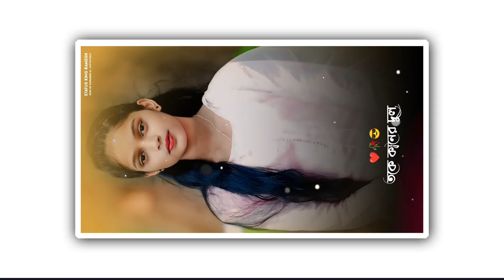😇 Trending Purulia New Song Status Editing Alight Motion | Nakful | নাকফুল | Status Editing Tutorial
❤️ ʜᴇʟʟᴏ ꜰʀɪᴇɴᴅꜱ ❤️
             ᴡᴇʟᴄᴏᴍᴇ ᴛᴏ ᴍy yᴏᴜᴛᴜʙᴇ ᴄʜᴀɴᴇʟ

  ✵♥︎ 𝐁𝐋𝐀𝐂𝐊 𝐒𝐂𝐑𝐄𝐄𝐍 𝐒𝐓𝐀𝐓𝐔𝐒 𝐑𝐀𝐌𝐄𝐒𝐇 ♥︎✵

ᴛʜɪꜱ ɪꜱ ᴇᴅɪᴛɪɴɢ ʀᴇʟᴀᴛᴇᴅ ᴄʜᴀɴᴇʟ.ᴡᴇ ᴜᴩʟᴏᴀᴅ ʀᴇɢᴜʟᴀʀ ꜱᴛᴀᴛᴜꜱ ᴇᴅɪᴛɪɴɢ ᴛᴜᴛᴏʀɪᴀʟꜱ ᴠɪᴅᴇᴏꜱ ɪɴ ᴛʜɪꜱ ᴄʜᴀɴɴᴇʟ

★ ꜰᴏʟʟᴏᴡ ᴍᴇ ꜱᴏᴄɪᴀʟ ᴍᴇᴅɪᴀ →
 🔻• ᴛᴇʟᴇɢʀᴀᴍ ᴄʜᴀɴᴇʟ ʟɪɴᴋ •🔻

ᴛʜᴀɴᴋꜱ ꜰᴏʀ ᴡᴀᴛᴄʜɪɴɢ ᴍy ᴠɪᴅᴇᴏ you
Bss Ramesh
From - Purulia , West Bengal ( India )